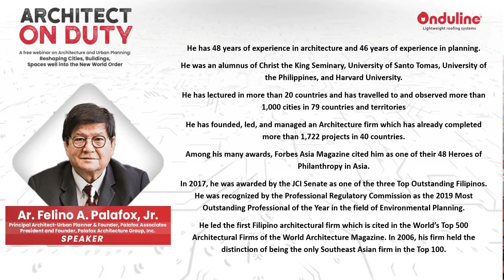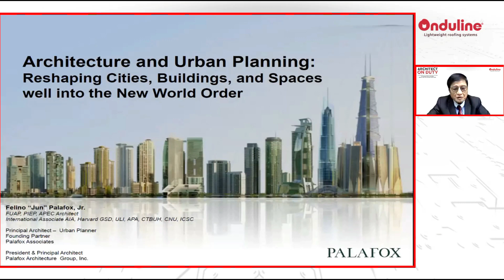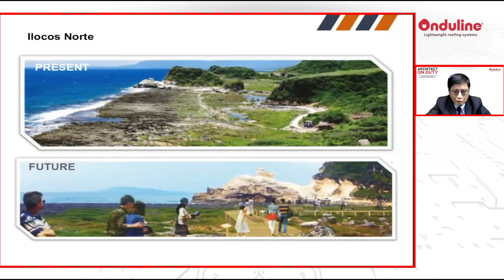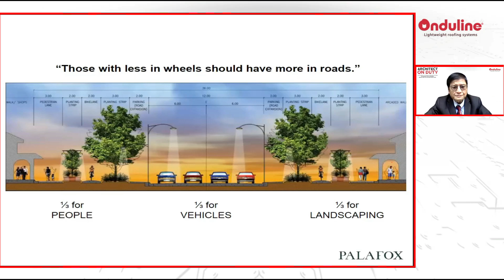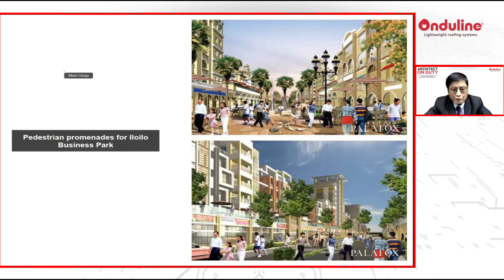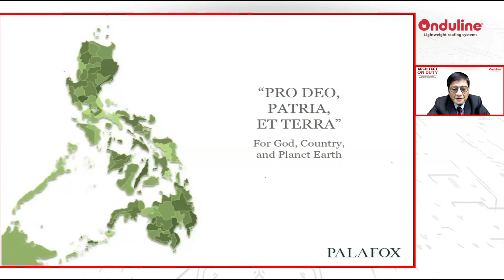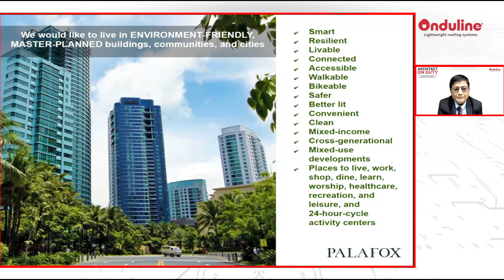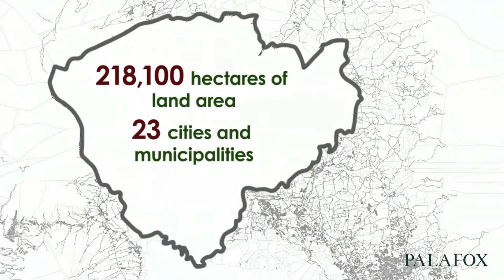[Architect On Duty] Architecture and Urban Planning: Reshaping Cities, Buildings, and Spaces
Discover how to rebuild safer, smarter, sustainable and eco-friendly cities in the new world order.
Join us on another episode of Architect on Duty as we delve deeper into the “Architecture and Urban Planning: Reshaping Cities, Buildings, and Spaces well into the New World Order.”
With guest speaker, Ar. Felino A. Palafox, Jr.